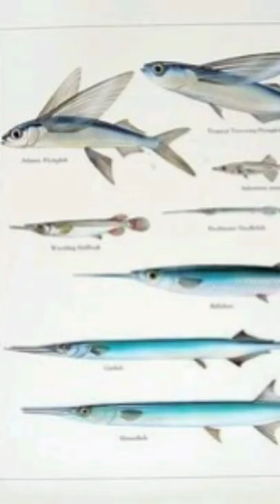5 mind blowing facts about animals|जानवरों के बारे में आश्चर्यजनक तथ्य|Fact Space|top5 amazing facts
animals facts
quokka
dog
fish
knowledge facts
fact space
daily facts
factsadda
facttecz
facts
facts in hindi
hindi new facts
latest facts